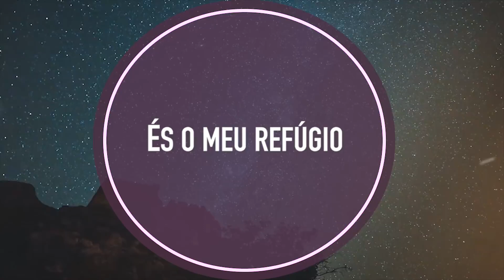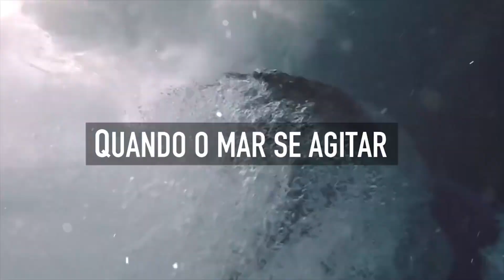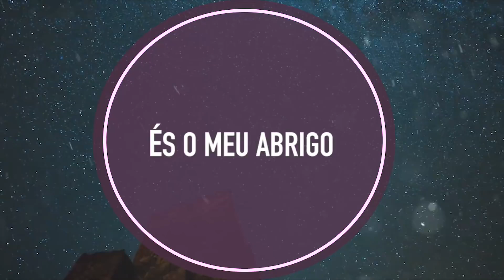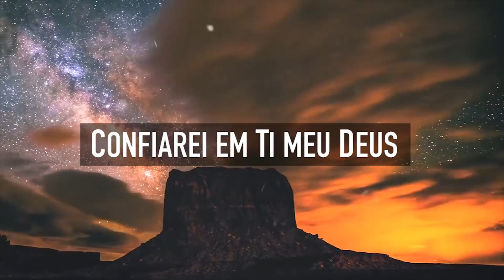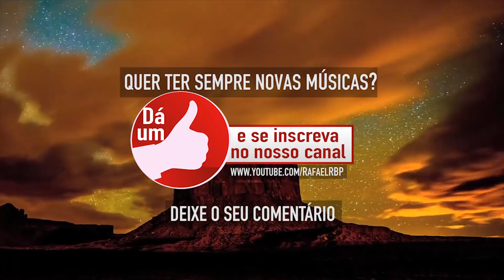MEU REFÚGIO - CD JOVEM